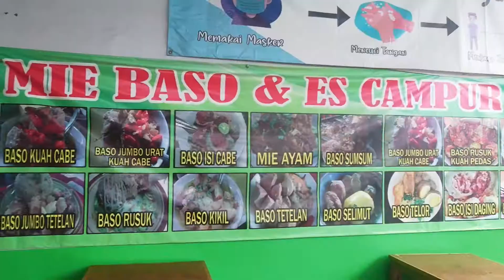Bakso Kameumeut 2 Setu, Full Daging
Kandidat terkuat ngalahin Soto Mang Ujang. Ini yg dibeli varian komplit Rp 50.000.